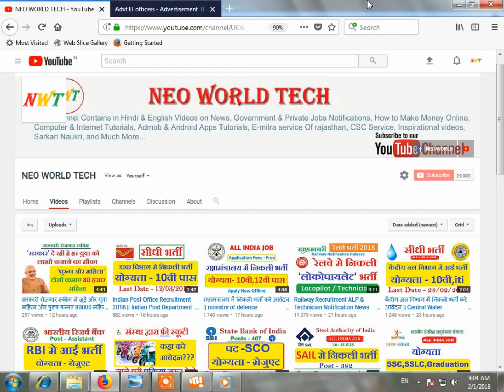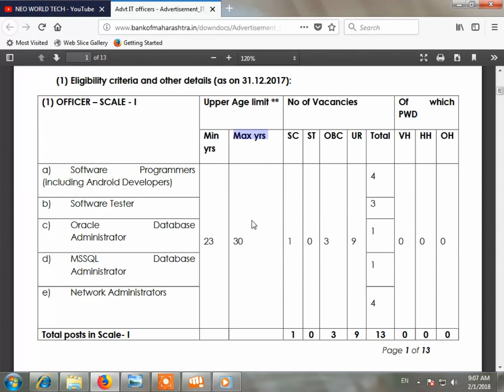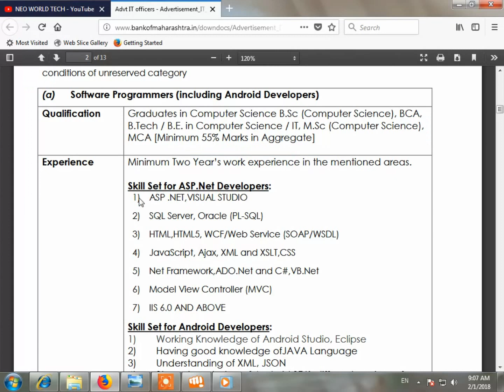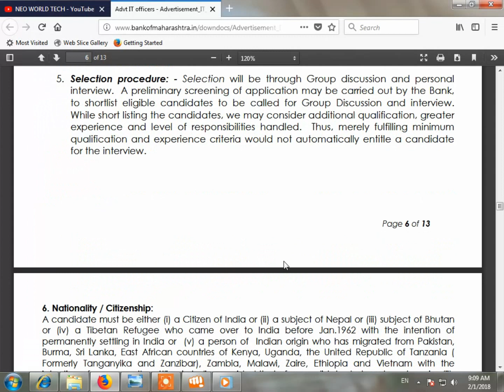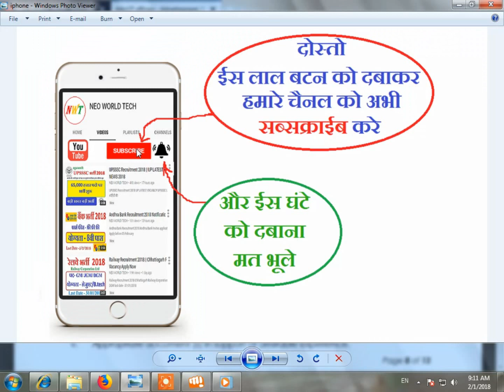Bank of Maharashtra Recruitment 2018 Notification Apply Now